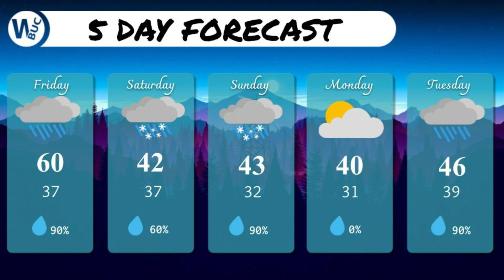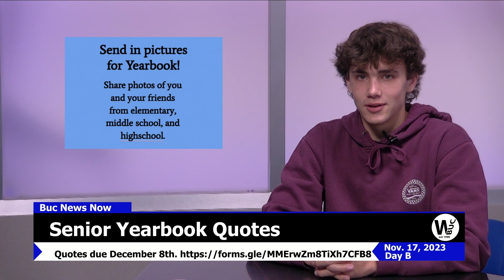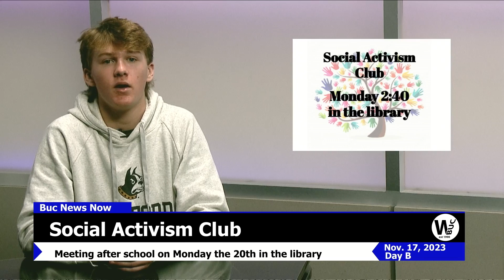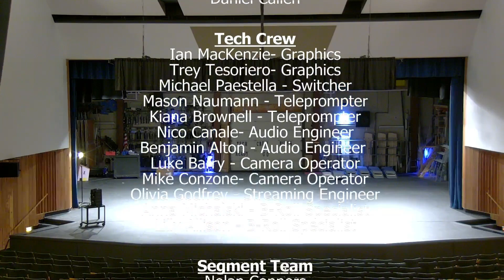BNN Nov 17, 2023